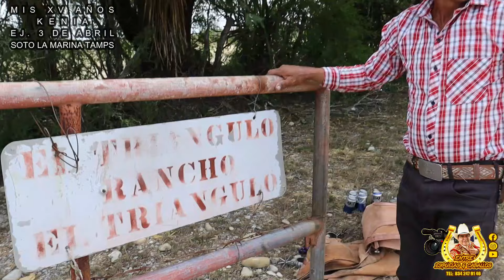2° PARTE 2024 XV AÑOS KENIA EJ 3 DE ABRIL SOTO LA MARINA